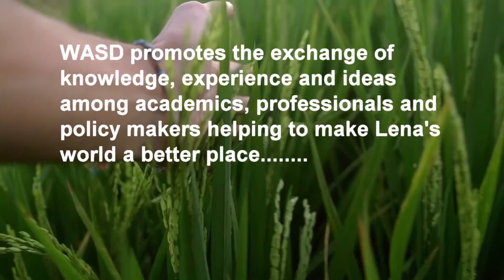DIASPORA CONFERENCE 2019, UN, KENYA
6th DIASPORA Annual International Conference
10-12 June 2019
United Nations Environment Programme, Nairobi, Kenya
Jorge Laguna-Celis, Director, Governance Affairs Office, UNEP
Allam Ahmed, President, WASD